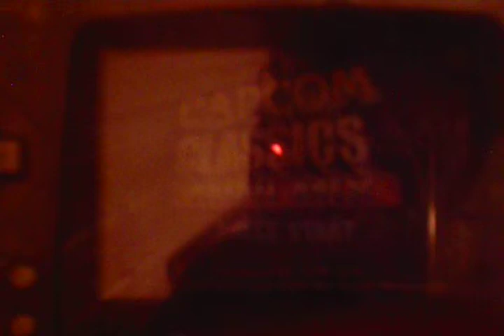Capcom Arcade Classics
Playing my GBA.